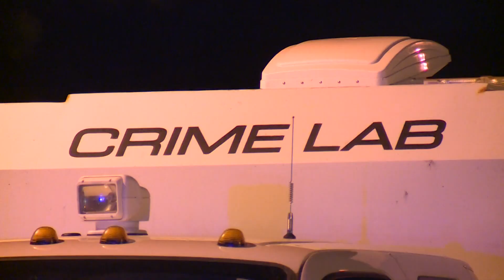Colorado lawmakers introduce new gun legislation to address mass shootings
Lawmakers propose a new set of bills that would  provide mental health resources for shooting survivors and federal funding for mass-shooting prevention

9NEWS (KUSA) is located in Denver, Colorado.